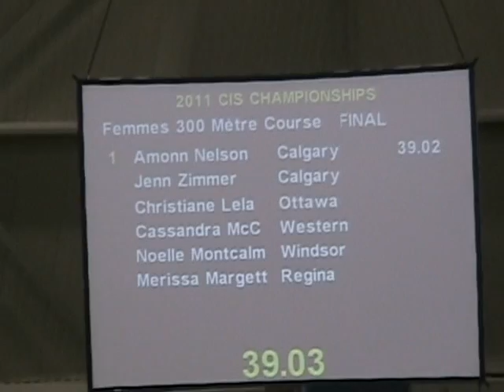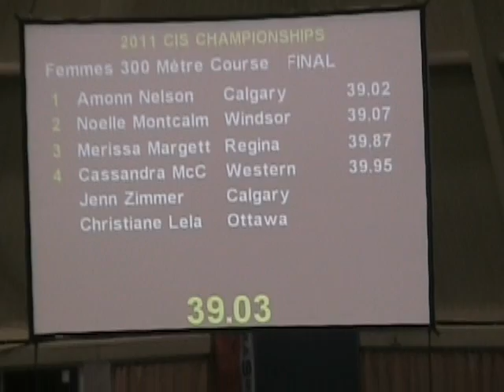2011 CIS Track & Field Womens 300m Finals - 3-11-11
2011 Canadian University Sports - CIS Track and Field Championships - Laurentian University - Sherbrooke Quebec - Championnat d'athlétisme de SIC Mondo 2011
 1 Nelson, Amonn      Calgary                  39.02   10
    2 Montcalm, Noelle   Windsor                  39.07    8
    3 Margetts, Merissa  Regina                   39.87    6
    4 McCaig, Cassandra  Western                  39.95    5
    5 Lela, Christiane   Ottawa                   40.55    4
    6 Zimmer, Jenn       Calgary                  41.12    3